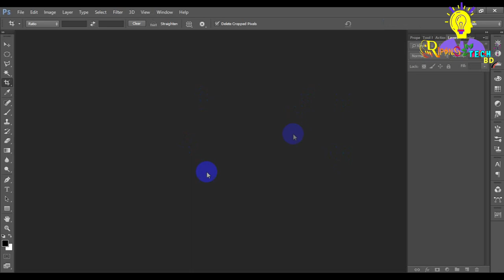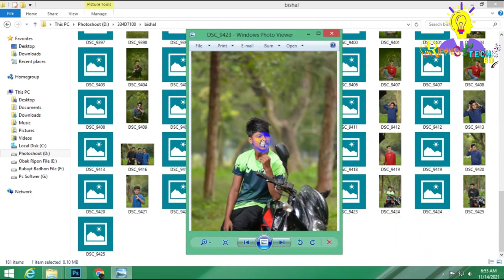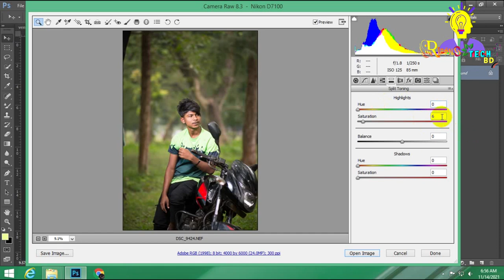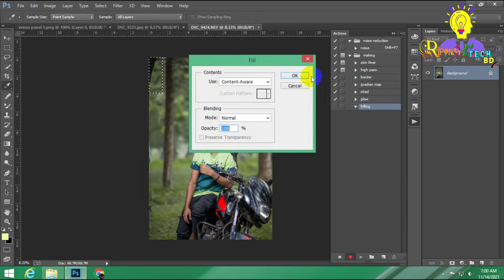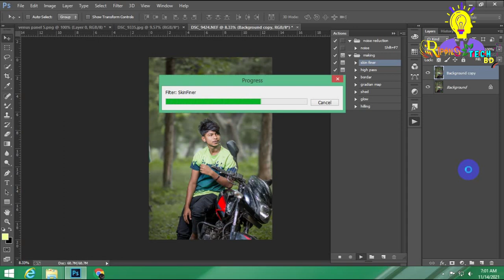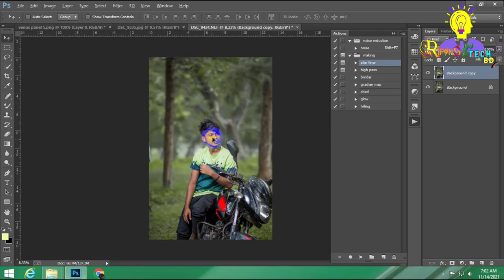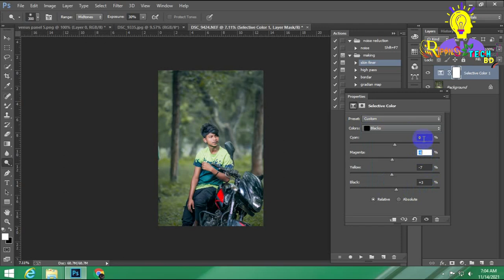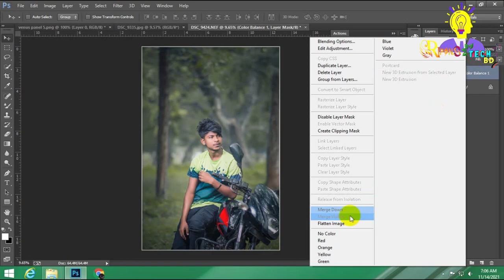How to Make Professional Color Edit In Photoshop CC New Tutorial 2022 Ripon,s Tech BD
🌿 If you're a new or beginner YouTuber, you need to optimize your channel on the search engine to get in the search list on youtube. So that, in today's video I'm gonna share with you guys, How you can rank your channel and how to do Rippon,S Tech BD After creating a new youtube channel you must do these seven things on your youtube channel to get optimized your channel on the youtube algorithm. Please watch and do
these things on your channel to get more views and subscribers, a new audience reaches as well as search rank in first your channel.

        করুন।